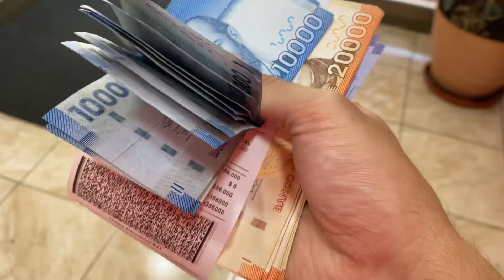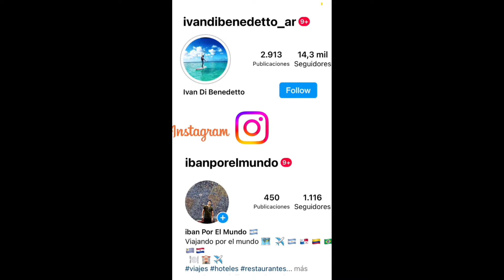VIÑA DEL MAR 2024 chile 🇨🇱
Te muestro viña del mar chile 🇨🇱